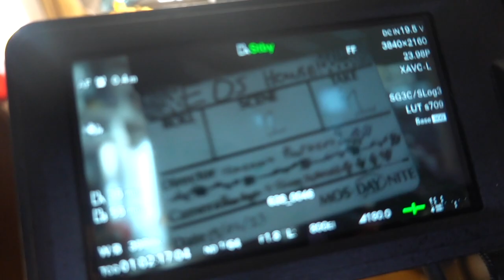Ed’s House - Behind The Scenes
This video was such a passion project so I hope you enjoy a deeper dive into how this was created. The team behind the video worked so hard to hugely exceed our expectations, I'm beyond grateful.

They're all cool

Extended credits:

Written and Performed by: Ben Ellis
Other writers: James October, David Boyden, Fraser Frengly
Mixed and Mastered by: BOLT

Managed by: Lexee Shapiro of 9802 Management

Video Credits:
Director: Hannah Parker
Director of Photography: Finlay McDonald
‘A’ Camera operator: Finlay McDonald
‘B’ Camera operator: Beau Boyce
Production Manager: Georgia Karoo
Post Production: Finlay McDonald & Ben Ellis
Colour Grading: Finlay McDonald

Band:
Ben Ellis, Ed Verity, Georgia Karoo, Ellis Houghton-Jones, Hannah Parker

Special Thanks to:
Helen and Ed Verity for letting us trash their house x